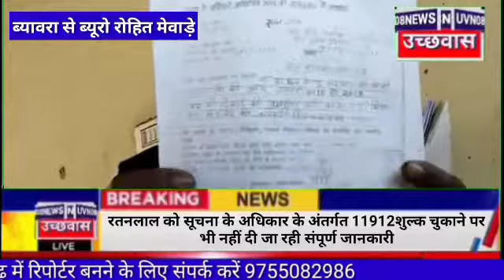MPब्यावरा रतनलाल को सूचना के अधिकार के अंतर्गत शुल्क चुकाने पर भी नहीं दी जा रही संपूर्ण जानकारी